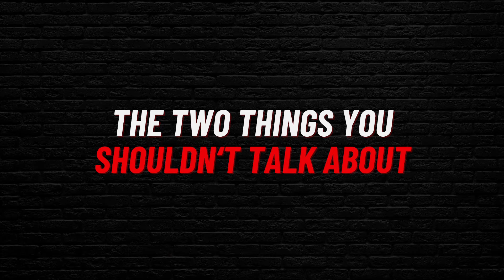How to Use the Spiritual Gifts | Ep. #33 with Michael Miller | The Two Things Podcast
Michael Miller is teaching pastor at Reclamation Church, Denver and cohost of "To Be Continued" on the Remnant Radio. He worked for a para-church ministry called Young Life, and then for Professor Jack Deere at Wellspring Church where he ran the healing ministry and traveled with Jack to minister to churches.